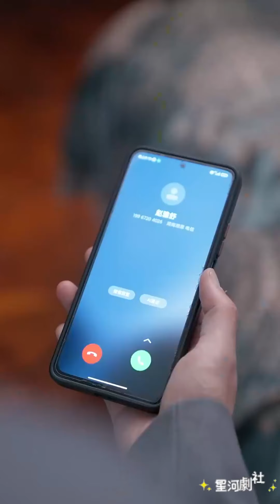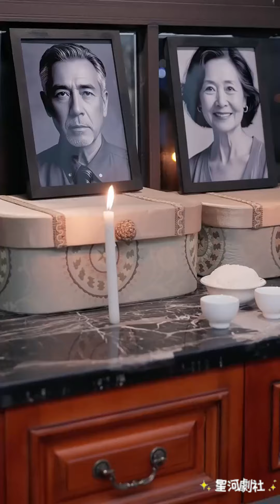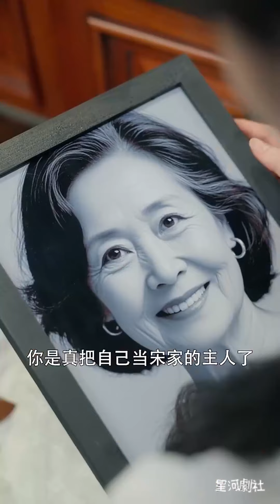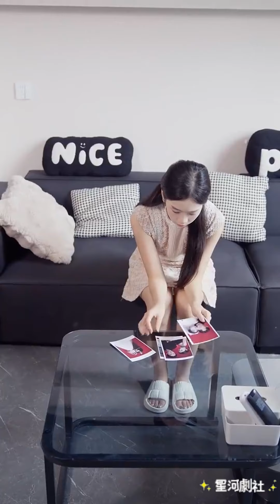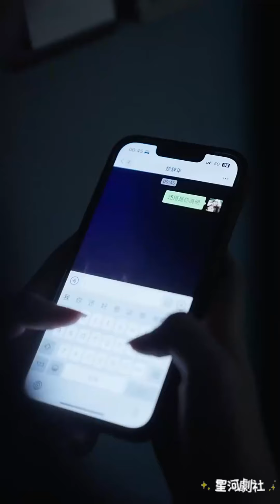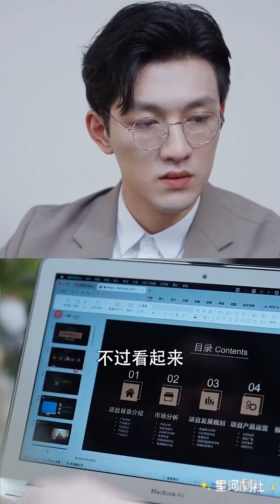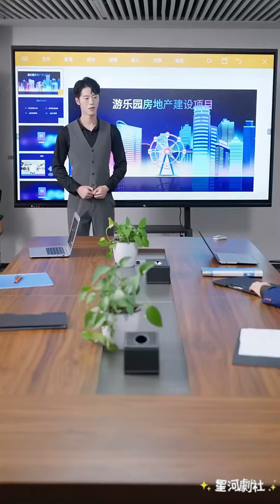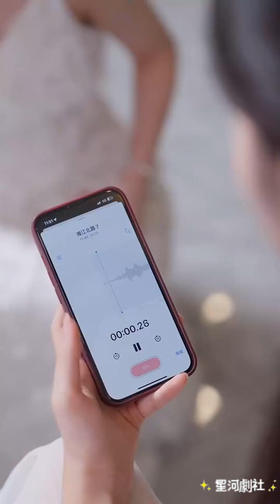【完整大结局全集】（40集全）《小叔的笨蛋女主角》短剧